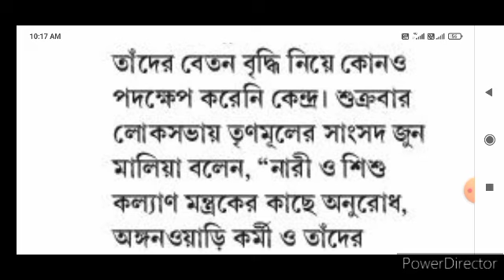অঙ্গনওয়ারী ও আশা কর্মীদের বেতন বৃদ্ধির দাবি সংসদে । salary update for Anganwadi & Asha kormi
রাজ্যের কর্মীদের বেতন বৃদ্ধির দাবি নিয়ে সংসদে । Latest update for salary increase